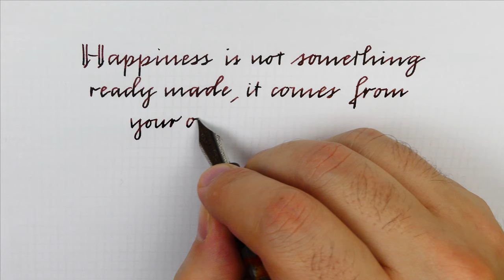How to write a quote in simple italic with the Narwhal Rockfish Red - Handwriting practice #55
This is a simple script, easy to learn and suitable for all types of nibs, but I prefer to use the medium or broad.

Pen: Narwhal Schuylkill Rockfish Red
Nib: Narwhal steel  medium (but writes like a broad)
Ink: Diamine Nutcracker